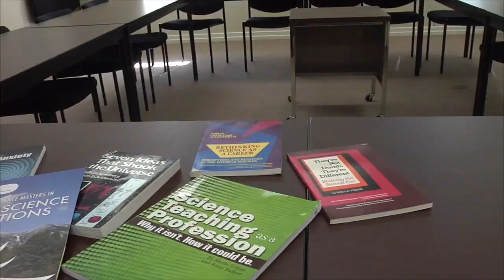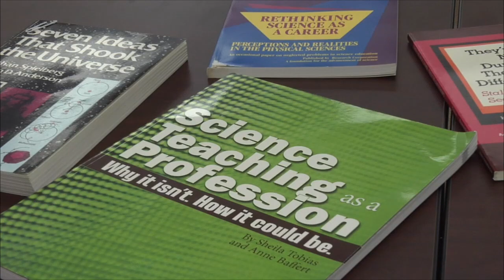Science in the Workplace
February 11, 2014 - NAZ Today reporter Jacob Larsen discusses the integration of science in the workplace.  On Tuesday afternoon, Education Consultant Sheila Tobias came to Northern Arizona University to speak about STEM (science, technology, engineering, and mathematics) and integrating science into the workplace.  Tobias' speech entitled "Mainstraining STEM for Tomorrow's Workforce" aims to provide ways for science to be integrated into workplaces that otherwise would not be involved in science.  Tobias did not begin her academic career in a scientific field, but has grown to love math and science as she has learned about the great impact that the two subjects have on the world.

Tobias has written numerous books and given many speeches addressing math and science and its positive impact on students and the world. More information is provided on Tobias' website shielatobias.com